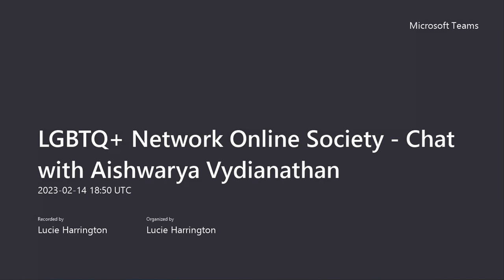A chat with Aishwarya Vydianathan - LGBTQ+ History Month Video Series - LGBTQ+ Network Society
For LGBTQ+ History Month, the LGBTQ+ Network Online Society is hosting a video series, having a conversation with LGBTQ+ people who are thriving in the legal profession.

Our next conversation was with Aishwarya Vydianathan, a future trainee solicitor with Clifford Chance.

- Working as a Junior Negotiator for Deloitte
- Accepting a Training Contract with Clifford Chance
- Issues LGBTQ+ people face in the legal profession and positive steps that can be taken to overcome barriers
- Advice to LGBTQ+ law students - relating to overcoming imposter syndrome
- Intersectionality - what is it and how can we address difficulties arising out of having intersectional identities?
- The benefits of taking on roles which entail advocating for diversity and inclusion
- LGBTQ+ opportunities such as Aspiring Solicitors, and the benefits of making the most of these
Addressing a common question that people are too afraid to ask which was ‘Why do LGBTQ+ people need to have a whole month (pride) and a special flag to celebrate their community?’
- The LGBTQ+ icon, Alok Menon, a non-binary LGBTQ+ advocate who champions gender-diversity
- Aish’s independent film production company - Madurai Mayil Productions - with her productions appearing as a link on her LinkedIn